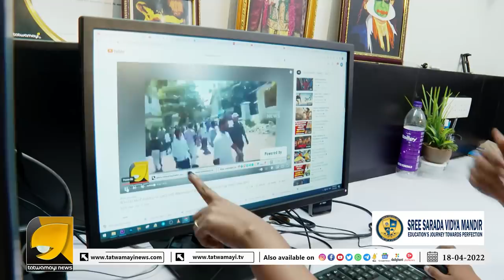ക്രിസ്ത്യാനി കാവി മുണ്ടുടുത്താലും കൊല്ലപ്പെടുമോ? കേരളത്തിൽ ഇതെന്തൊക്കെയാണ് നടക്കുന്നത് ? | PFI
കാവി മുണ്ടും ഓറഞ്ച് സാരിയും കത്തിച്ചുകളയേണ്ടി വരുമോ? | SDPI